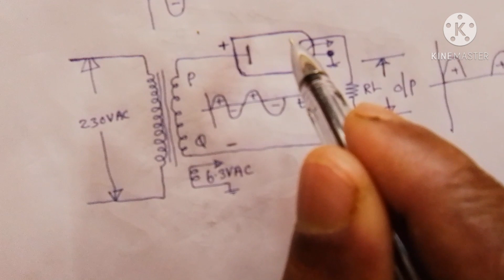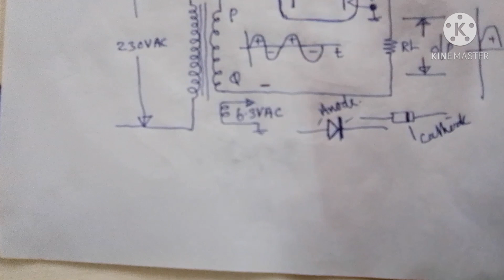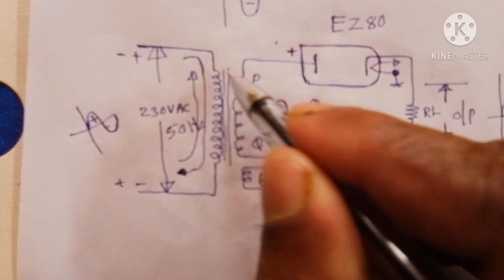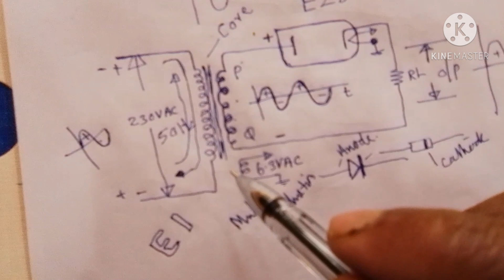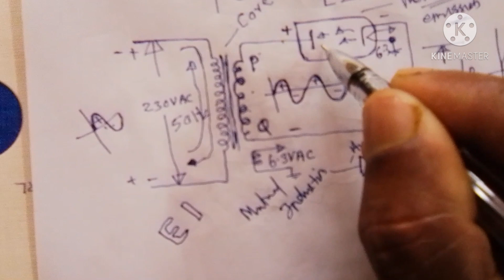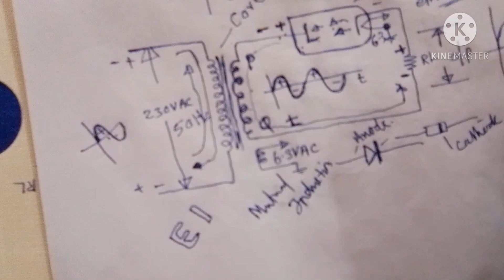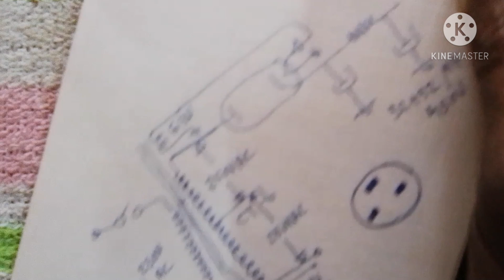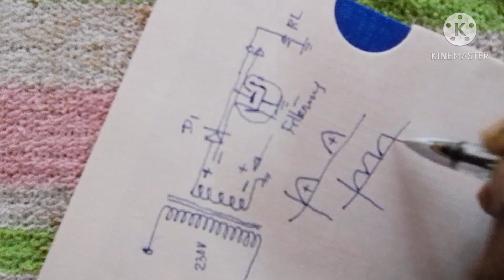Half wave Rectifer by using diode valve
Half wave Rectifer using diode valve vilayil Tech Videos  Thermonic emission is used heater voltage is 6.3 v cathode anode consist  in  a diode valve  my name is Baiju Thagarajan